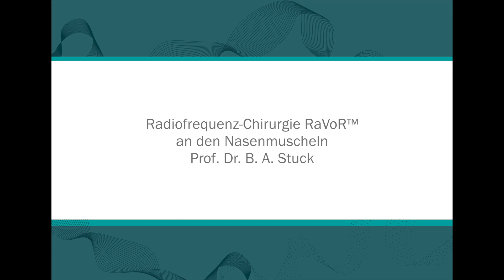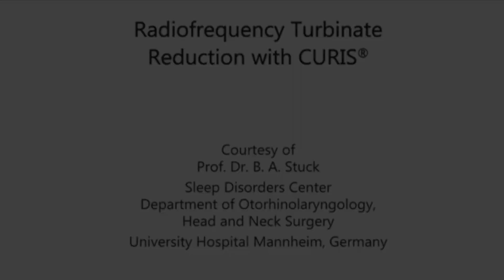Radiofrequency Surgery RaVoR™ of the turbinates | B. Stuck, M.D.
Radiofrequenz-Chirurgie RaVoR™ an den Nasenmuscheln, Prof. B. Stuck